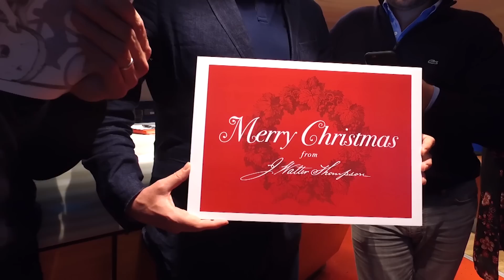Merry Christmas Mannequin message from J. Walter Thompson London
With the crush of Christmas ads coming thick and fast, the decorations going up and the yuletide playlist being created by our music elves we feel thoroughly festive here, so we made a Merry Christmas Mannequin message for all our JWT family and friends.